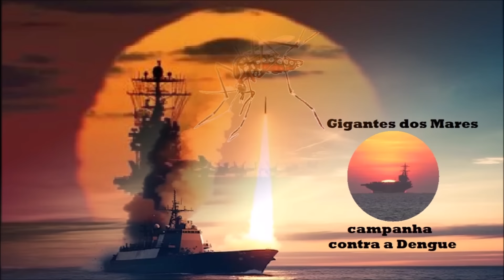URGENTE: Brasil, INIMIGO quase INVISÍVEL, Forças Armadas Acionadas!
Neste vídeo falaremos de um grande problema enfrentado pela população Brasileira que se precisou do uso das Forças Aramdas.

Título da faixa Chariots of War